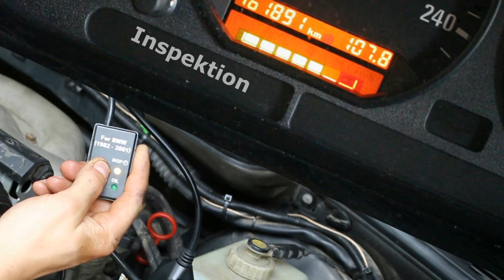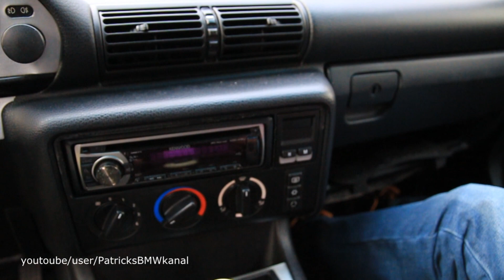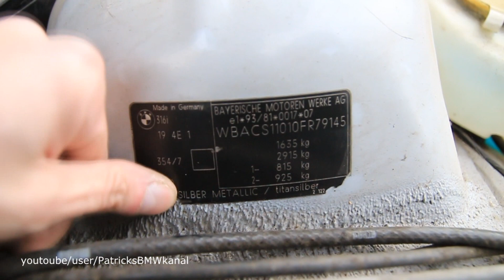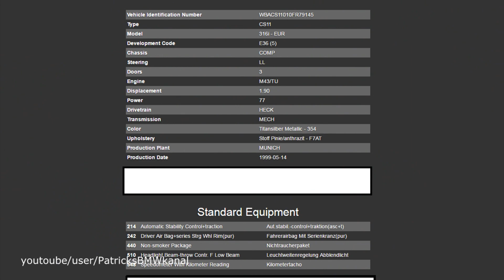BMW E36 Schlacht Projekt Teil 1 die Vorstellung Vom Fahrzeug